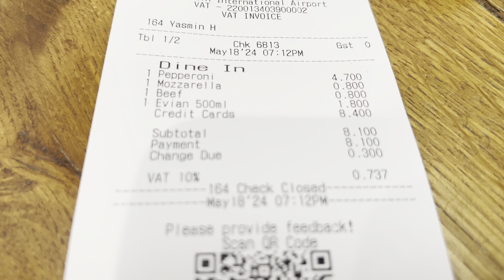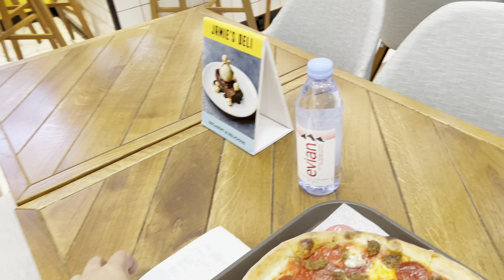I Flew Gulf Airline Economy Class to Manila (2024)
Travel to Manila Philippines!